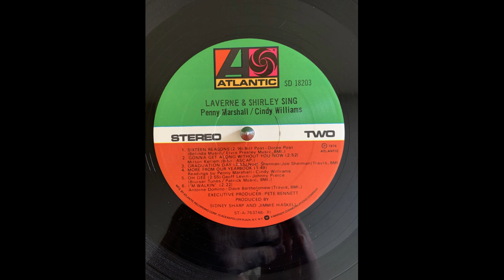Penny Marshall and Cindy Williams I'm Walkin'